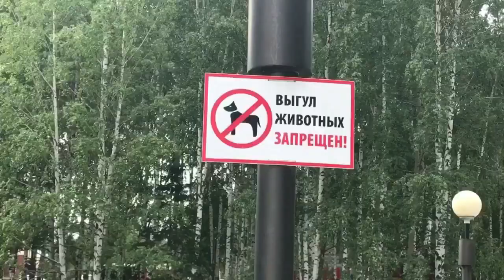ХАНТЫ-МАНСИЙСК. ПАРК ИМ. БОРИСА ЛОСЕВА.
Центральный парк города Ханты-Мансийск.